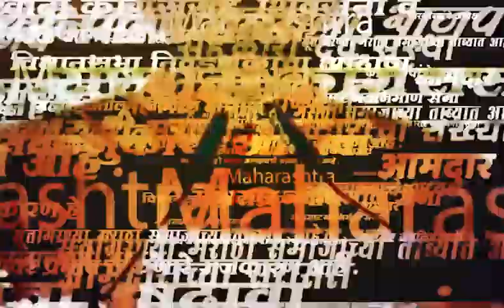Dnyaneshwar Mhatre | निवडणूक निकालानंतरच्या जल्लोषादरम्यान चोरट्यांनी कापला विजयी उमेदवाराचा खिसा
Dnyaneshwar Mhatre : ज्ञानेश्वर म्हात्रे हे विजयी झाल्यानंतर त्यांच्या समर्थकांनी मतमोजणी केंद्राबाहेर मोठा जल्लोष केला. यावेळी म्हात्रे यांना आलिंगन देण्यासाठी, त्यांचं अभिनंदन करण्यासाठी मोठ्या प्रमाणात कार्यकर्त्यांनी त्यांना गराडा घातला. काही कार्यकर्त्यांनी त्यांना खांद्यावर उचलून घेतलं असता त्यांच्या समोरच्या खिशात असलेले ५० हजार रुपये आणि मागच्या खिशात असलेले २५ हजार रुपये असे एकूण ७५ हजार रुपये अज्ञात चोरट्यांनी चोरले. हा प्रकार म्हात्रे यांच्या लागलीच लक्षात आला, मात्र चोरटा गर्दीत मिसळल्याने म्हात्रे यांना चोरट्याला ओळखता आलं नाही.